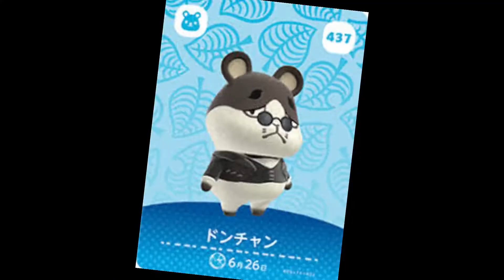The TRUE best villager in ACNH